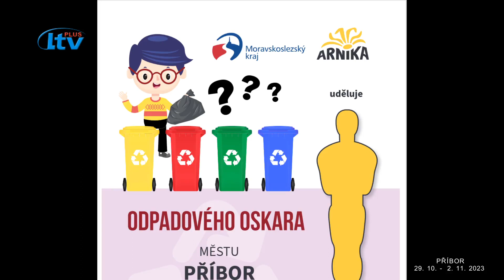Příbor ZPRAVY (44/2023)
zpravodajství